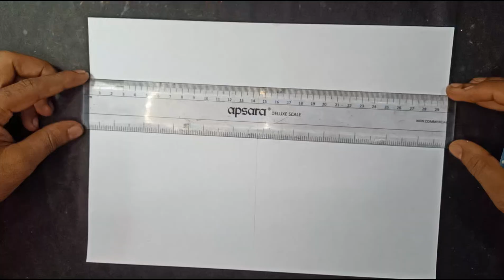Easy Diya Drawing // Beautiful Diya Drawing Pencil Sketch 🪔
Rajdeep drawing club

Hello guys my name is Rajdeep Shil pencil sketch video creator  Rajdeep drawing club my channel  like my video
My new YouTube channel please support me guys

Diwali drawing
Very easy Diya drawing